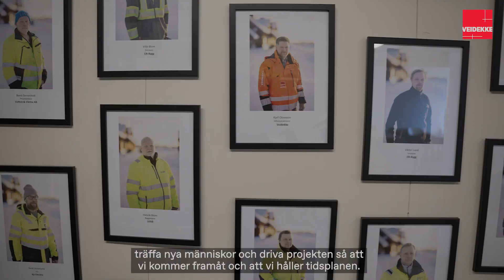Malin Ljungblad bytte gruvan mot Veidekke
När Malin Ljungblad bytte gruvan mot Veidekke fick hon större variation på arbetsdagarna och får nu vara med hela vägen från början till slut i ett projekt. Hon är arbetsledare för husflytten i Kiruna, där omkring 30 hus ska flyttas totalt.